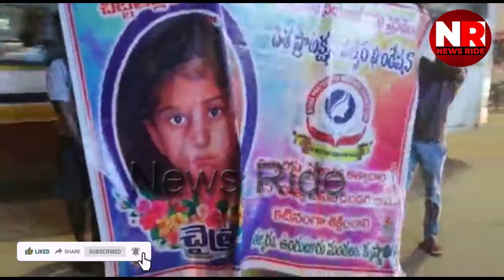Hyderabad Singareni Colony Incident | యండమూరి ఉమామహేశ్వరి ఆధ్వర్యంలో కొవ్వొత్తుల ర్యాలీ | News Ride